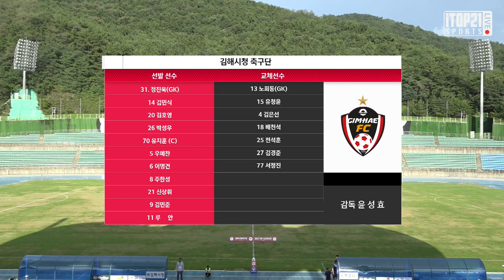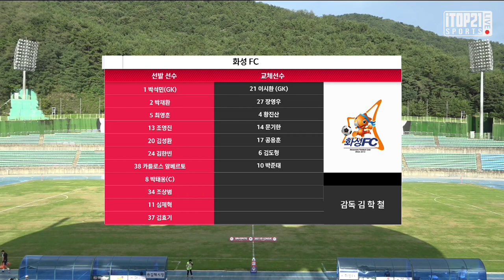[K3 League] 김해시청축구단 vs 화성FC 21R FULL MATCH - 2021.8.29